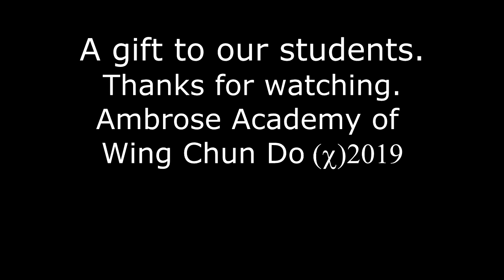James DeMile talks about Bruce Lee's Gift his Demo Uniform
Wing Chun Do founder, Sijo James DeMile talks about the demo uniform Bruce Lee gave him and his other training partners in the Seattle Era. - August 2016

Special release in honor of Sijo's Birthday. Taken at the Ambrose's home.